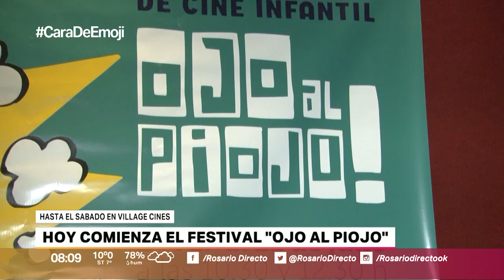CANAL 5 ROSARIO – ROSARIO DIRECTO – OJO AL PIOJO EN SU SEPTIMA EDICION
El festival de cortometrajes para niños se extiende hasta el próximo sábado. Hablamos con Valeria Boggino, directora de Centro Audiovisual Rosario